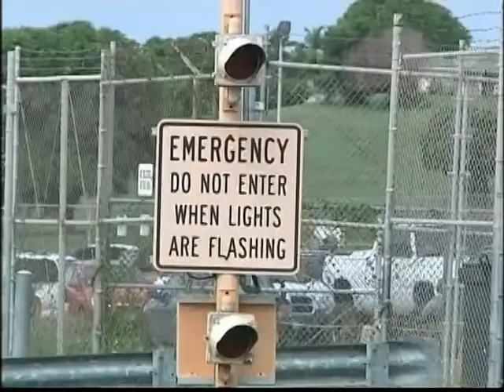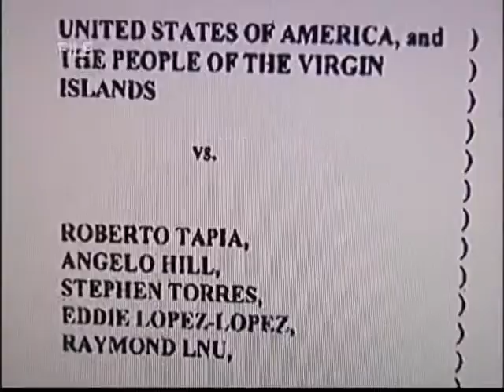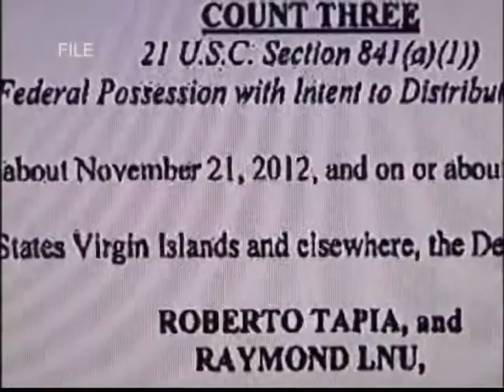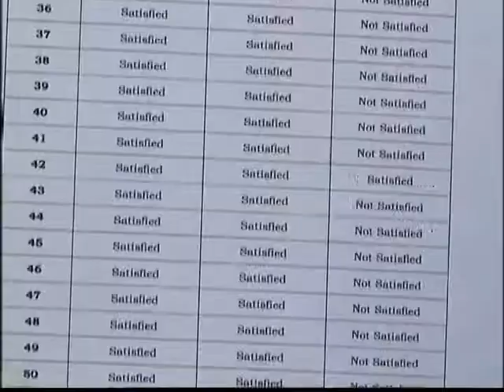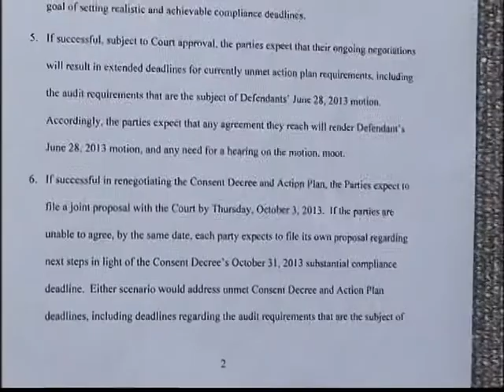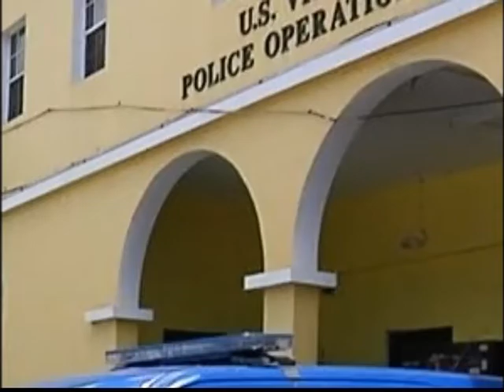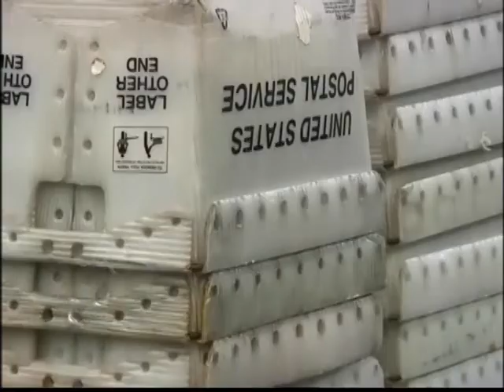NEWS2 NEWSCAST SEP 25, 2013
Top Stories:
    Reaction after Governor John de Jongh addressed the people of the V.I. on radio stations to  talk about the budget situation and the steps he says are necessary.
   The VIPD and the U.S. Justice Department are in the process of negotiating new terms under the consent decree and an action plan since the VIPD says they won't make their deadline.
    Plus, DPNR Enforcement Chief Roberto Tapia pleaded guilty on Tuesday, in Federal Court to racketeering, details.